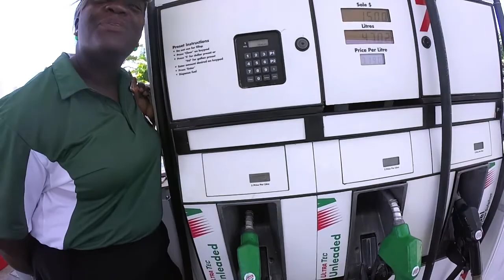New Job | Job Interviews | Other Random Stuff